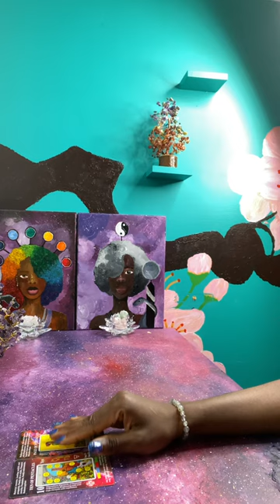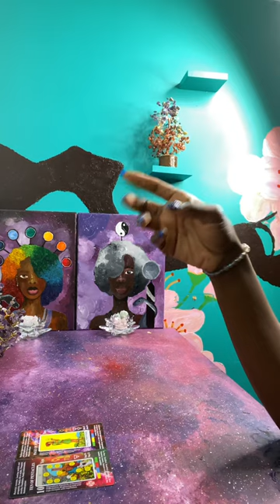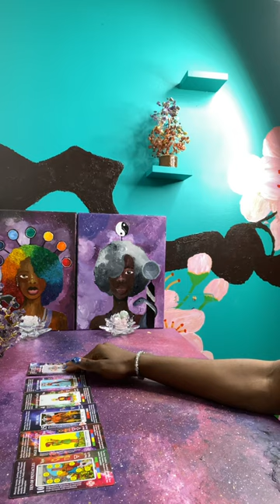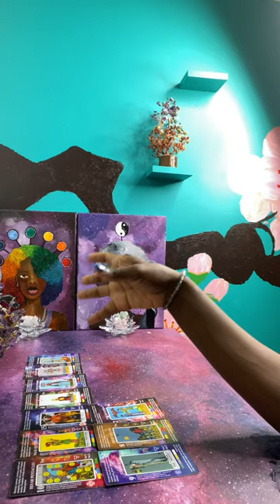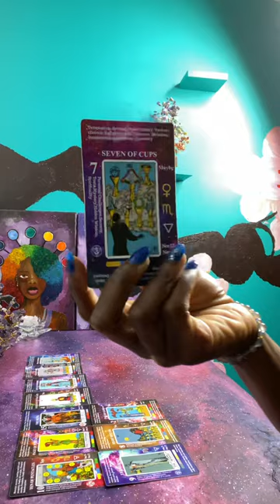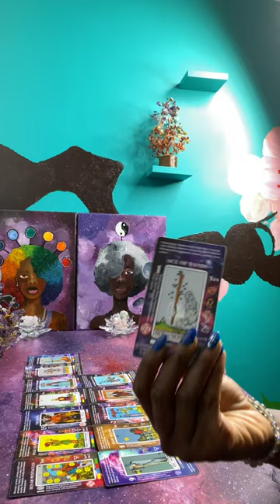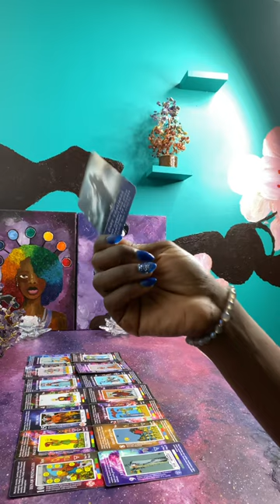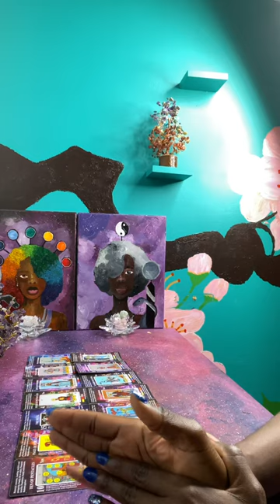A*using, Poisoning, & starving a man because he won’t choose her